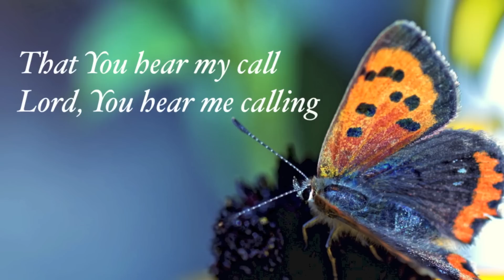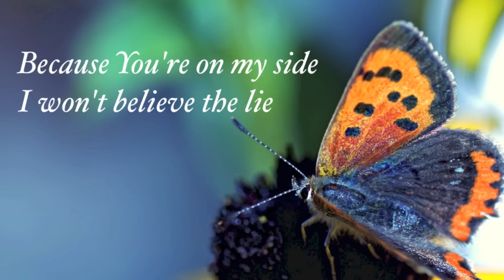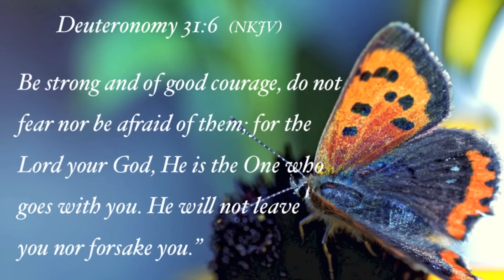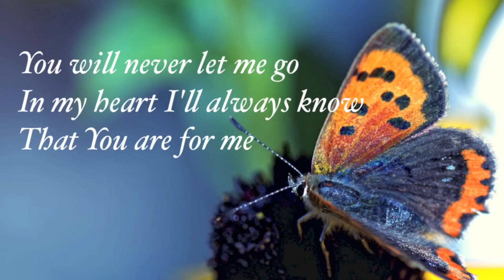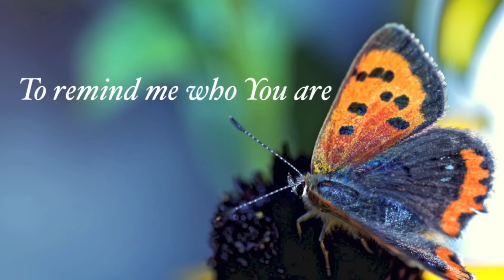Lincoln Brewster (with Kari Jobe) - Whom Shall I Fear - (with lyrics)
This video is about "Whom Shall I Fear" by Lincoln Brewster (feat. Kari Job).  Video made by Gary McDuffee.